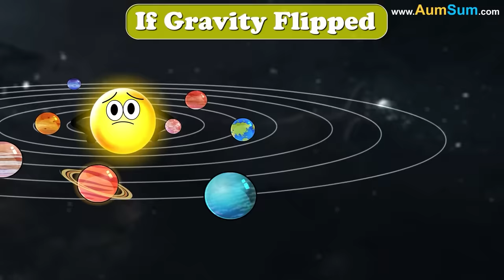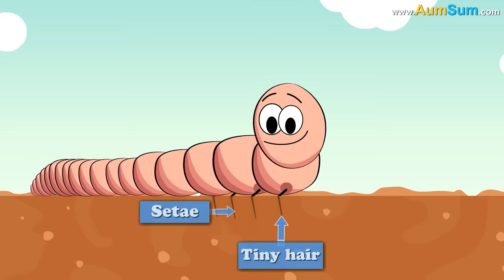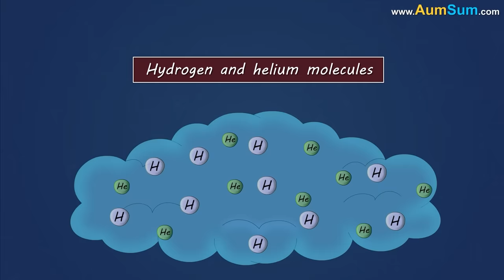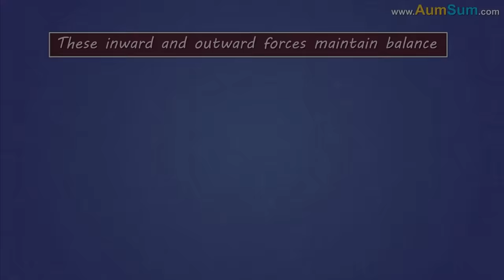What if Gravity Flipped? + more videos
If Gravity Flipped:
Instead of sitting comfortably on our sofas we may now be clinging to our ceilings.
Instead of being stuck to the ground, our homes may start floating in air.
Instead of flying comfortably in air, birds may start crawling on ground.
Even mountains may start floating in air, trekking enthusiasts may start taking helicopters to reach them.
Rain may no longer fall down, we may have to travel above the clouds to get some rain.
Planets may no longer revolve around the Sun, our Solar System will be in a complete disarray.
Our basketball throws may never come down again.
Floating may now become easy, wild animals may be seen floating everywhere.
People may not fall off mountain cliffs anymore, trekkers might get very happy.
Climbing Mt. Everest might suddenly get very very easy.

Timecodes
0:00 - What if Gravity Flipped?
1:42 - Why do birds need gravity to swallow food?
2:41 - What if Earth was made of Lava
3:52 - How do Earthworms Move?
4:49 - What if Earth Lost its Atmosphere?
6:03 - What if an Asteroid hit Earth?
7:01 - How do Stars Form?
9:02 - What if there were no Airplanes?